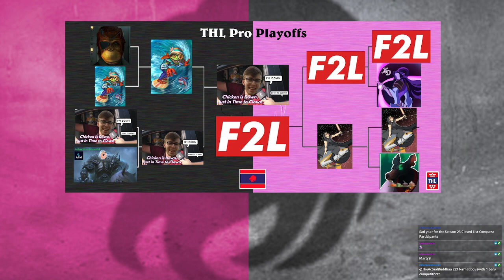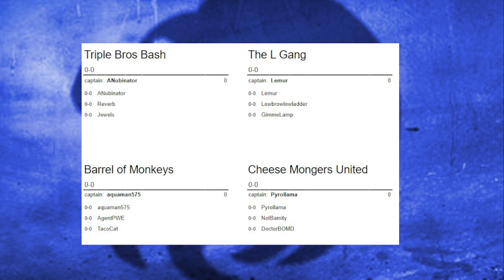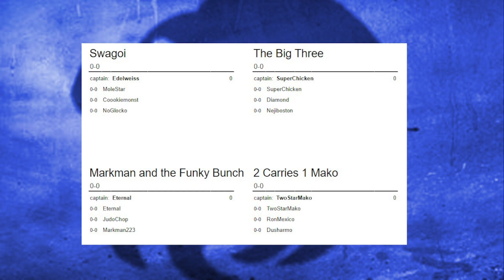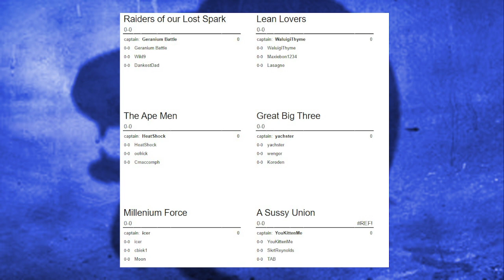Hearthcenter - Week 1 - FoL